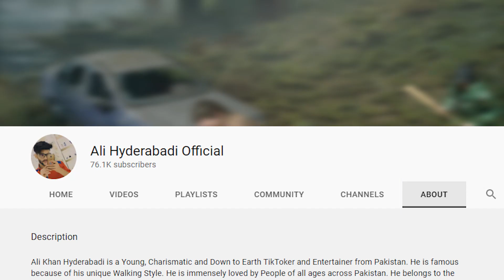Ali Khan Hyderabadi has a Youtube Channel - Nomi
GamePlay ► Days Gone

1) Non Commercial
2) Transformative In Nature
3) Does Not negatively affects the Original Content